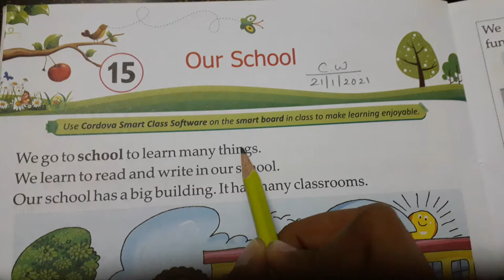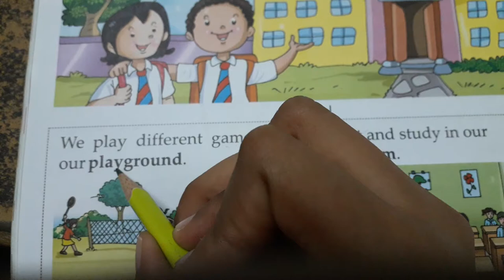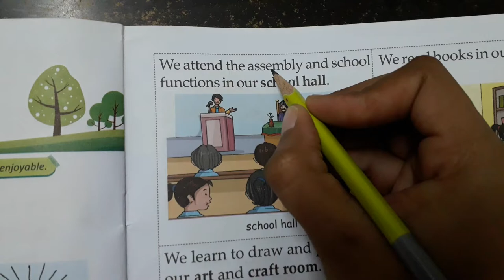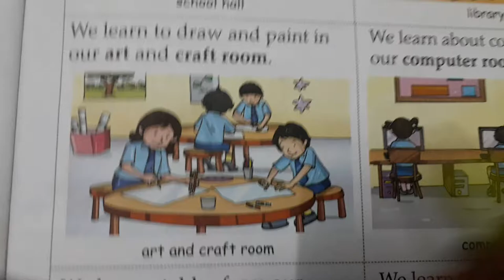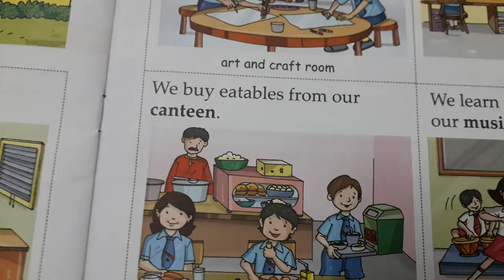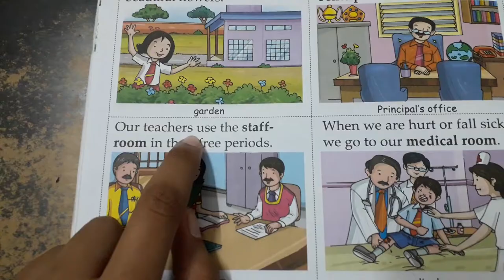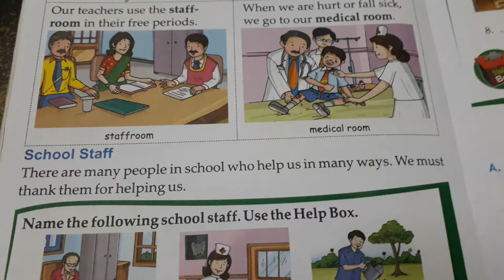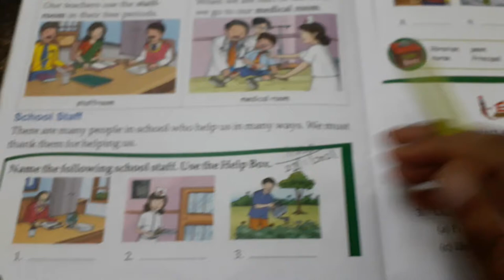ENV Std 1 L.15 Our School (Reading)